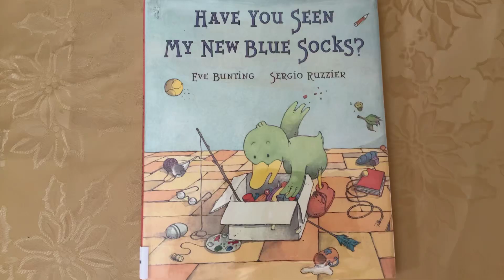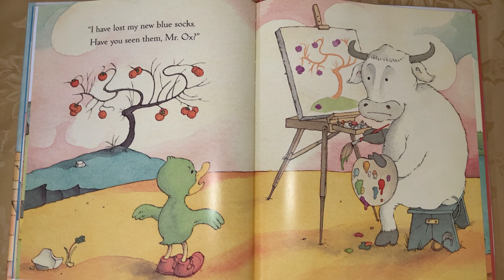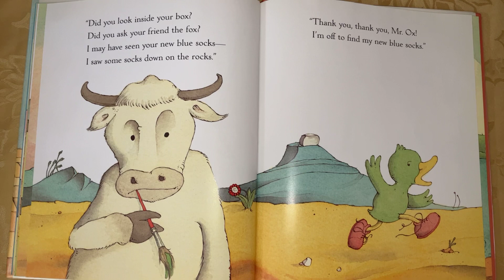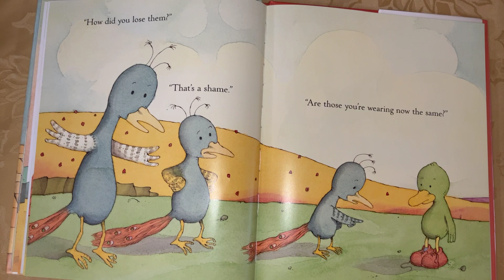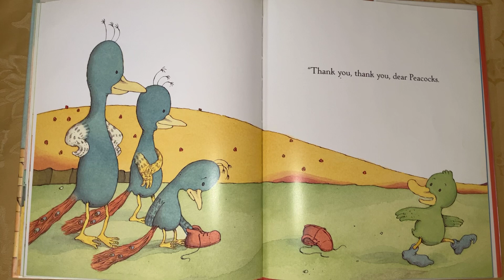Have You Seen My New Blue Socks?